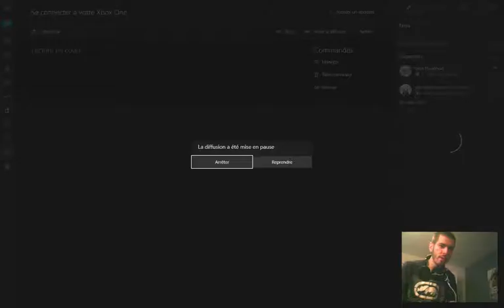Prominence Poker - 1 K en ligne